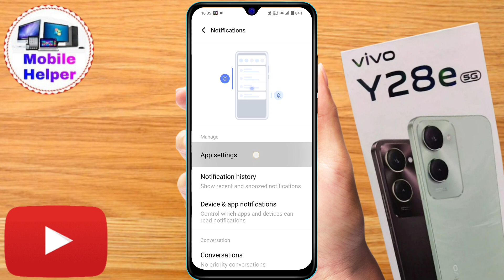vivo y28e 5g notification problem, vivo y28e 5g notification settings, vivo y28e 5g notification off